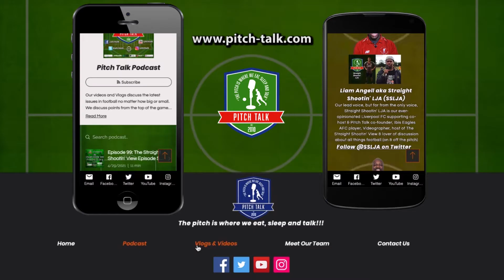LJA Productions Showreel 2021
LJA Productions showreel showcasing work done for numerous clients & entities.

Edited by Liam Angell

Feel free to get in touch about any video production work, from pre-production to post production & everything in between -

Liam Angell
Video Editor/Videographer/Podcaster/Vlogger